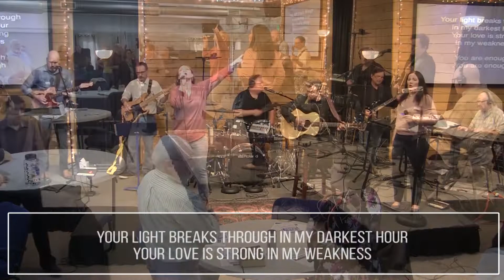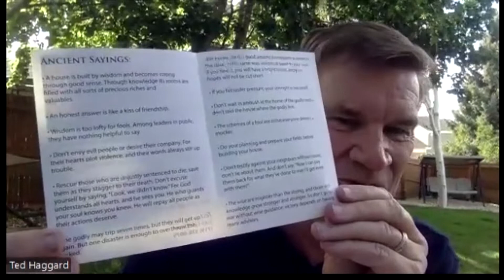Saint James Church Video: "Mark 1" (6/5/2022)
Pastor Ted starts the month of June with a discussion from Mark 1 on how we are to prepare the way for the Lord.

Zoom Bible Study:  Wednesdays @10am (Mountain)
  Click "Join Meeting"